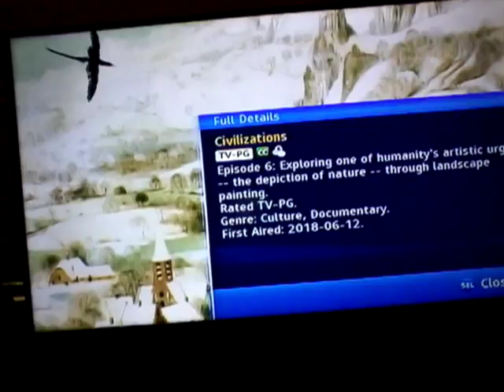(5327) painting.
Beemster, Holland